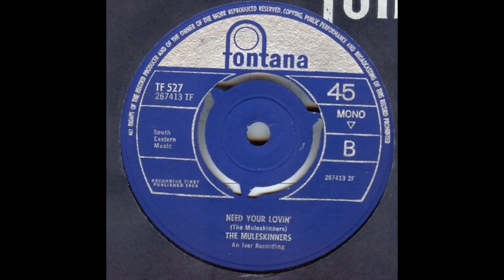Need Your Lovin' - The Muleskinners